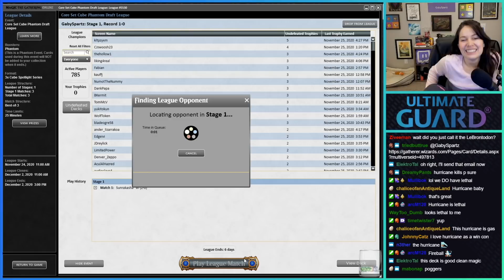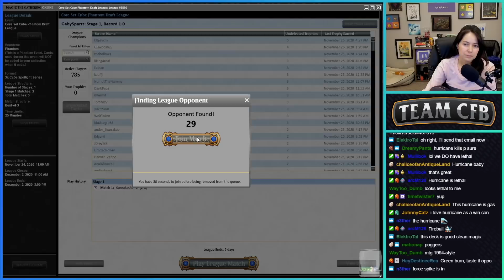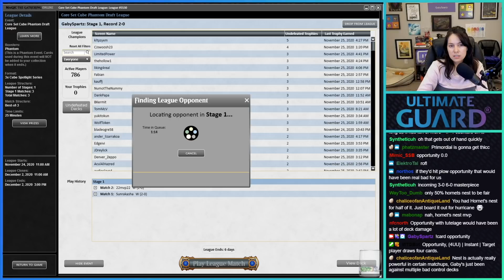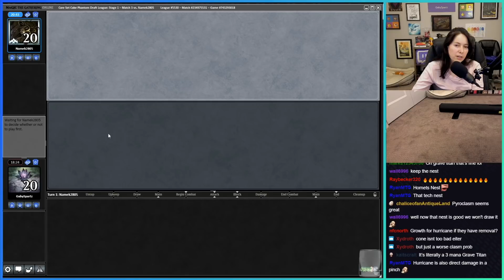Core Set Cube #1 | MTGO